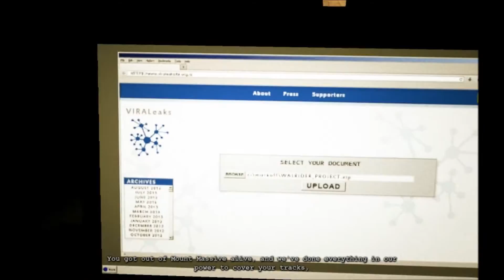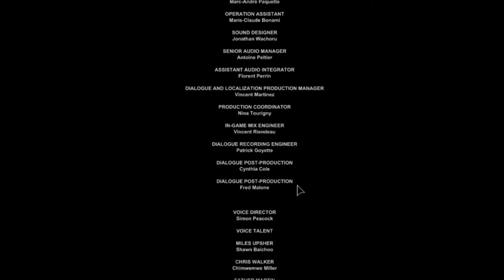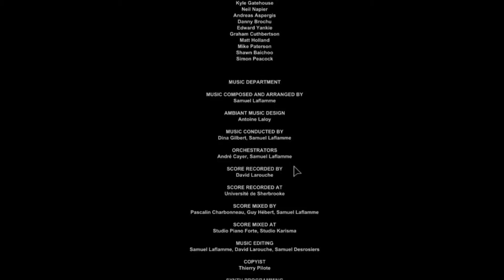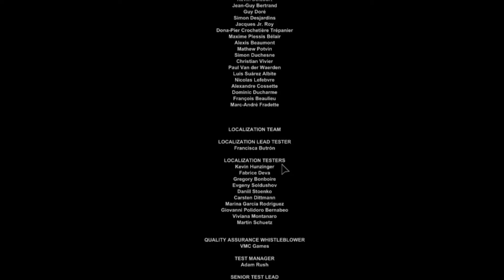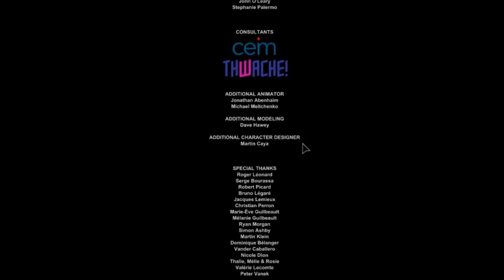Outlast Whistleblower dlc part 7 Final farewell to the asylum